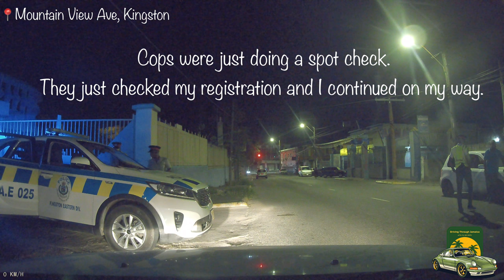Driving Around Kingston at Night | Driving In Jamaica in 2022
Journey with me to see the conditions of the roads here in Jamaica. You will also be able to see other infrastructures here on the island, historical, updated and newly built.

I am Super friendly and always up for a conversation so ensure that you leave a comment whenever you watch a video.

If you love the content and want to contribute to the growth of my channel feel free to donate

Listed below are some of the songs/music you might hear in my video
(Not every video will include all the songs)
Music | "Eternal Sunshine" by LiQWYD & Luke Bergs
LiQWYD:
▶spoti.fi/2RPd66h
Music | "Tropical Fever" by LiQWYD & Luke Bergs
LiQWYD:

Music | "What You Want" by LiQWYD & Luke Bergs
LiQWYD:

LiQWYD - Another Time [FREE TO USE]